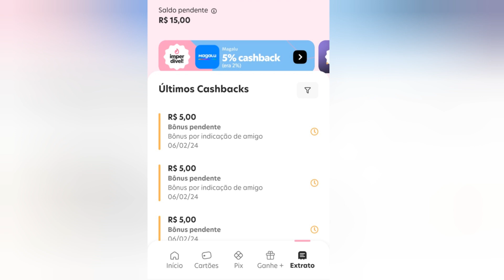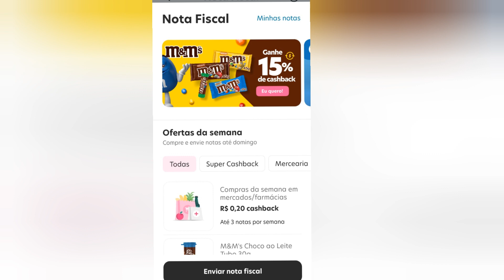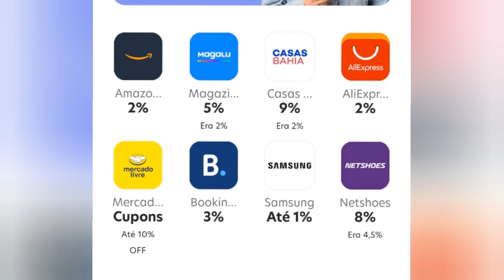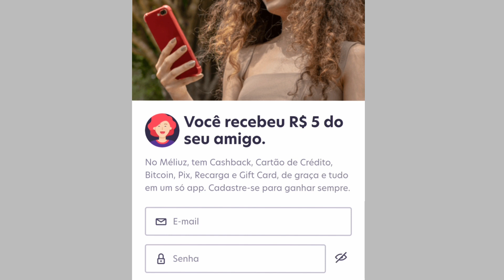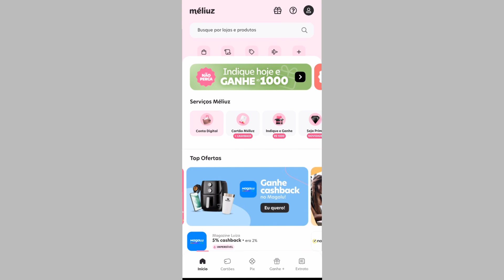COMO CADASTRAR E GANHAR ATE 1000 REAIS NO APP MELIUZ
O MELIUZ é um aplicativo para ganhar dinheiro com cashback indicação e bônus , veja os benefícios abaixo

-indique pessoas e ganhe por indicação MELIUZ
-ganhe cashback em toda compra pelo app MELIUZ
- ganhe cashback com nota fiscal MELIUZ
- compre viagem e ganhe cashback
- cartão de crédito MELIUZ com cashback de até 2%
- cupons de oferta podendo ganhar até 100% de cashback

O MELIUZ é uma plataforma completa que vai te trazer muito benefício baixe já pelo link de indicação abaixo e convide também seus amigos